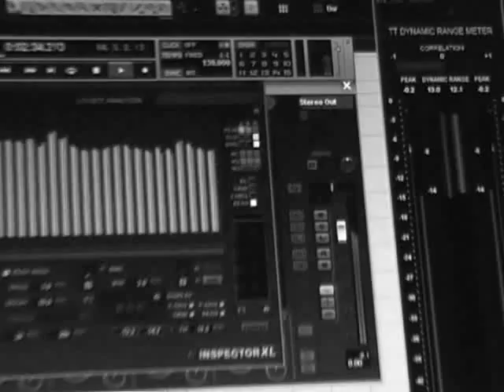24hours - Every Time (studio version)